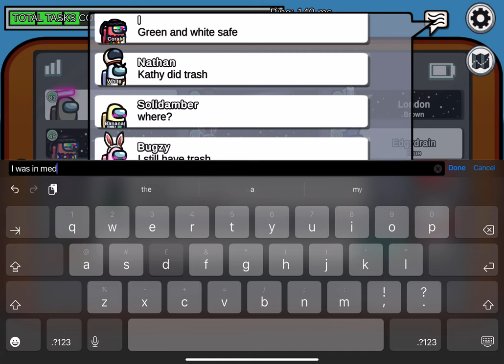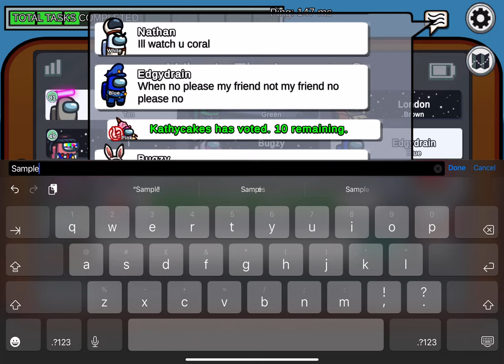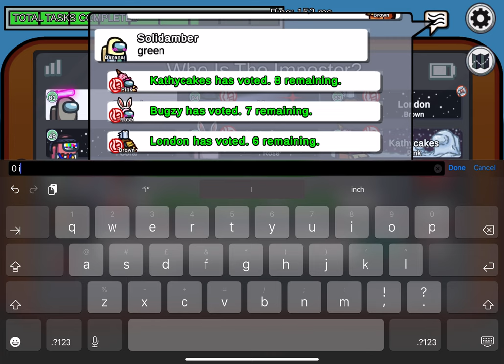Among Us Gameplay - Engineer Role - No Commentary